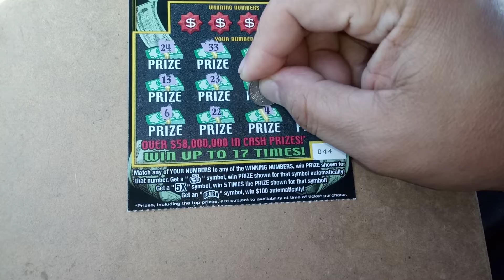Florida lottery scratchoff #8179